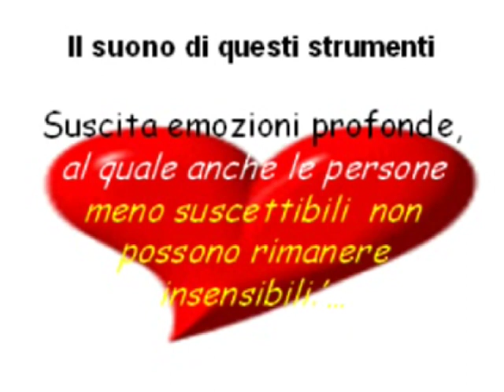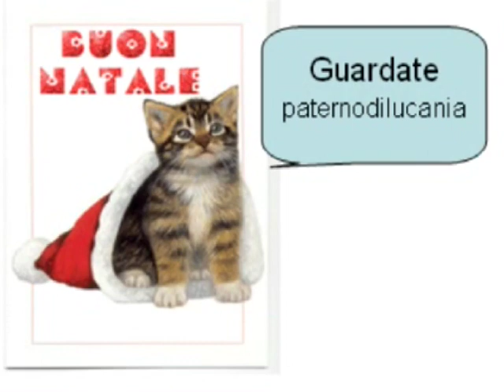Aspettando Natale 2008 Paterno Pz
Suoni di zampogna e  ciaramelle